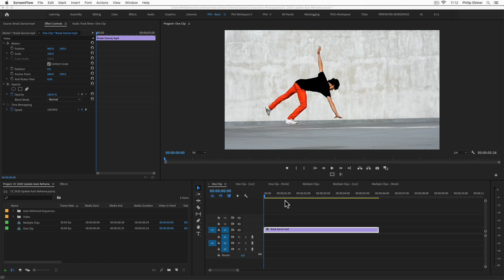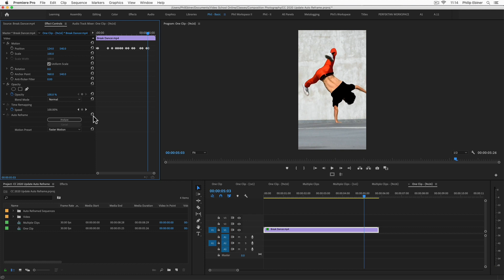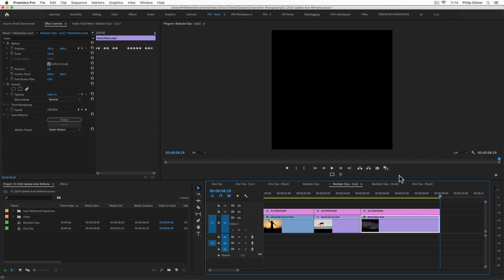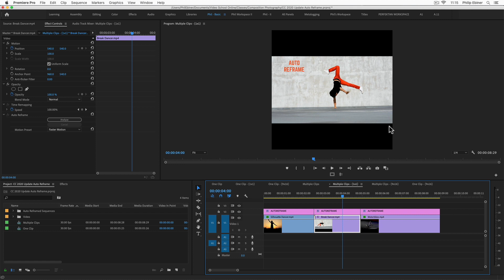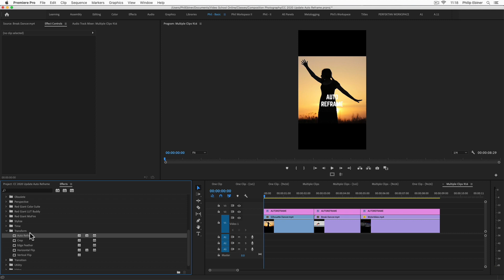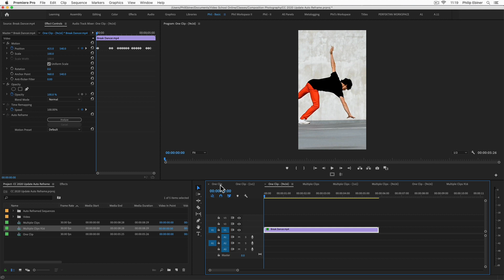Auto Reframe Quick Tutorial | Premiere Pro CC 2020 Update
⚡ Start 150+ Premium Courses for FREE with our NO-STRINGS 30-day Free Trial Quickly learn how to use the new auto reframe effect in the Premiere Pro CC 2020 update to resize and reframe individual clips or entire sequences to new formats such as 9:16 or 1:1 squares - perfect for social media videos.

STUDIO CAMERA SETUP:
Canon C100 MII
Canon 24-70 Lens
Canon 10-18 Lens
Joby Gorillapod
Blackmagic UltraStudio Mini Recorder

PHOTOGRAPHY SETUP:
Fujifilm X-T2